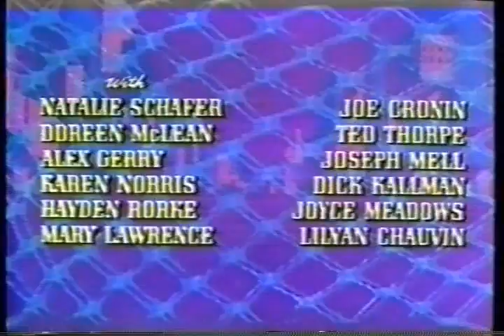ESQUINA DO PECADO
Uma mulher dedica 28 anos de sua vida ao amante, um homem casado que não consegue se separar de sua mulher.